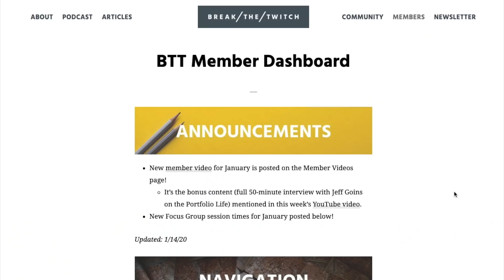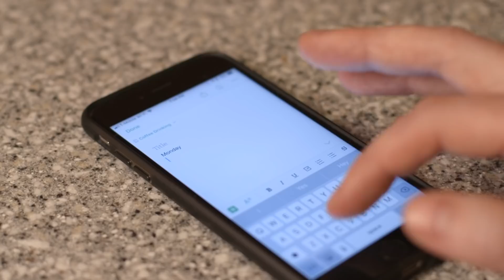Why Minimalism Actually Works: The 70-30 Principle | Break the Twitch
After some thoughtful reflection, I wanted to share this principle that has made a big difference in my life. It's been super helpful throughout the years and why minimalism and decluttering has been so effective—but you have to look at everything, not just physical spaces.